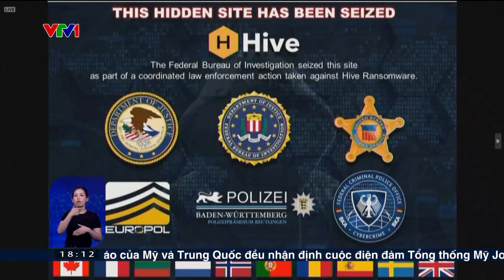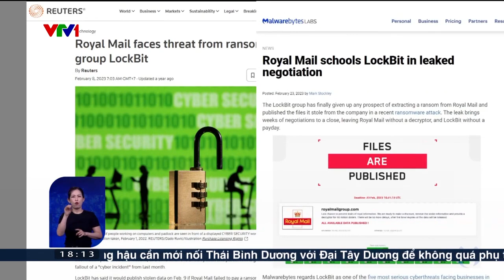Mã độc tống tiền gây thiệt hại nặng nề